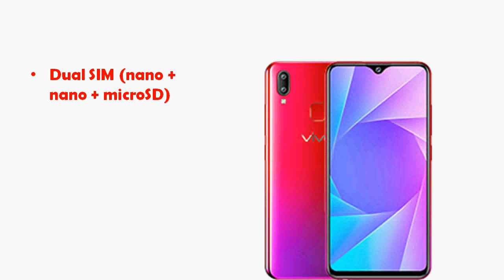Vivo Y95 Price in India at Rs. 16990, 20MP Front Camera, 4030mAh battery, Full Specs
Vivo Y95 launched in India Price for Rs. 16990, 6.22-inch Halo FullView display, dual rear and 20MP front-facing cameras, 4GB RAM with 64GB Internal memory, Android 8.1 (Oreo) with Funtouch OS 4.5, support for face unlock and AI beautify features, fingerprint sensor on the back, 4030mAh battery, 4G VoLTE, Starry Night and Nebula Purple color variants has much more launch offers.